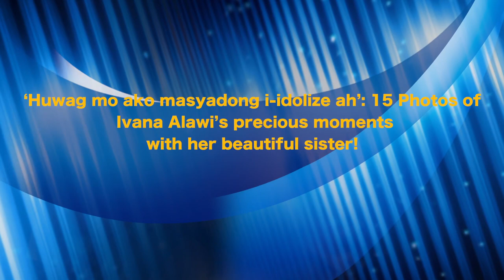‘Huwag mo ako masyadong i idolize ah’ 15 Photos of Ivana Alawi’s precious moments with her beautifu